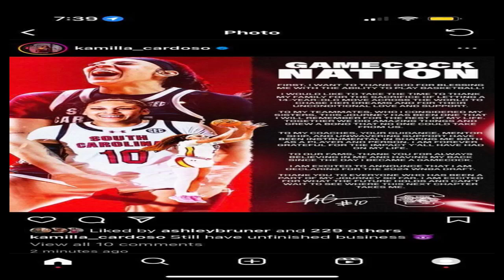🔴Caitlin Clark WNBA mock draft, scouting report: When will Iowa star be picked in 2024 WNBA Draft?🔴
Caitlin Clark's final game for Iowa women's basketball will occur in the Women's NCAA Tournament national championship game.

Regardless of the game's outcome, the next step in Clark's career is a foregone conclusion, with her universally mocked as the No. 1 overall pick for the 2024 WNBA Draft on April 15 at the Brooklyn Academy of Music in Brooklyn, New York. Clark will don Iowa colors one final time when the 1-seeded Hawkeyes (34-4) take on No. 1 overall seed South Carolina (37-0) at 2 p.m. CT on Sunday at the Rocket Mortgage FieldHouse in Cleveland.

REQUIRED READING:Leistikow: Defense wins championships, right? Iowa finds its grit to reach NCAA title game

A strong performance against the Gamecocks and legendary coach Dawn Staley won't do much to change her draft stock. Still, it could potentially end the criticism from those who don't believe she belongs in the conversation for best college player ever without an elusive national championship.

The No. 1 pick in the draft belongs to the Indiana Fever; Clark is likely to play her home games just 368 miles away from the arena she's called home. She declared for the WNBA Draft on Feb. 29, before her senior night and the NCAA Tournament. Not only has she led Iowa to the national championship game for the second consecutive season, but Clark has also set NCAA record after record to end her illustrious career.